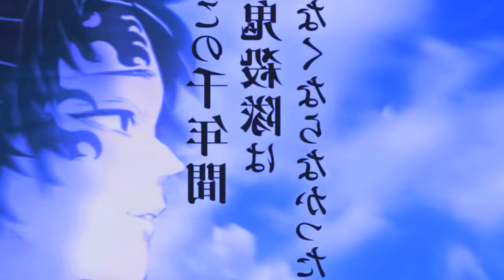NEW TRAILER Demon Slayer - Kimetsu no Yaiba Infinity Castle The Movie